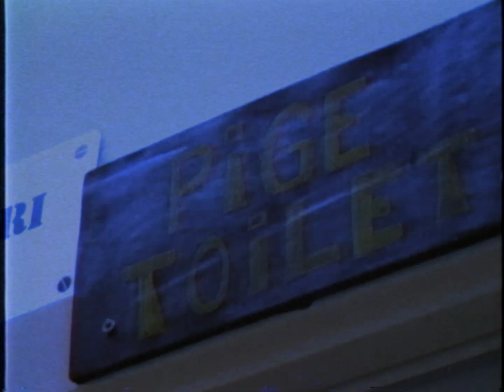Fabulous "You Dropped A Bomb On Me" video by Easy Loverz